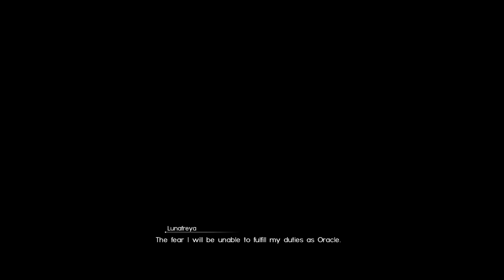Let's Play Final Fantasy XV - Part 7 Regaled by the Regalia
OMG, you guys! We can customize our car!!